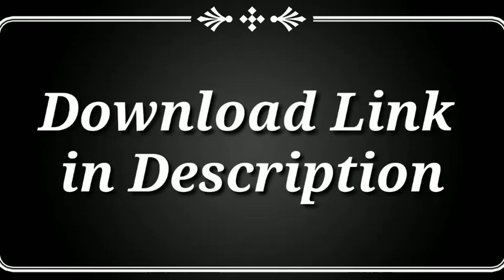lovely ringtone -- Billie eilish, khalid) with download link - latest love ringtone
lovely ringtone by (Billie eilish, khalid)

Whoa, yeah
Yeah, ah
Whoa, whoa